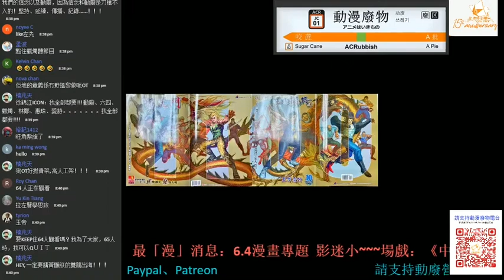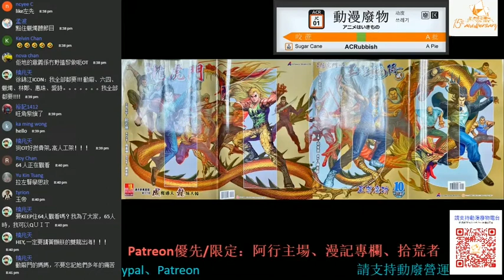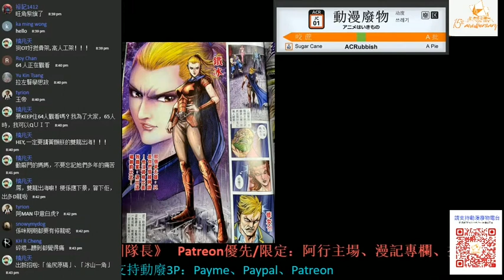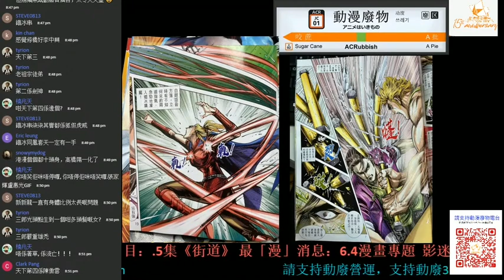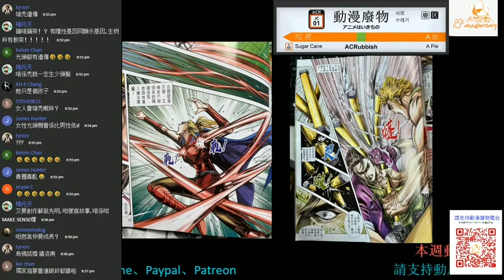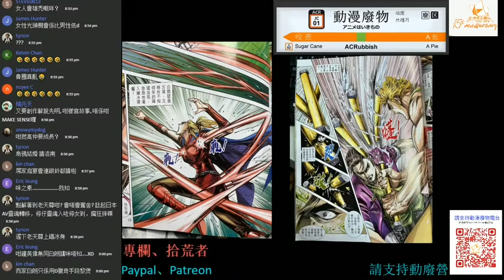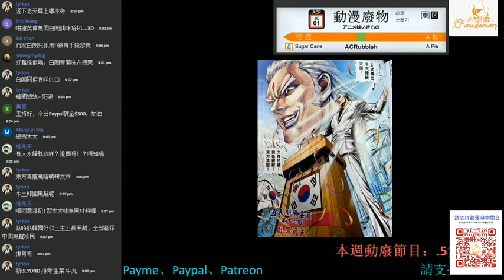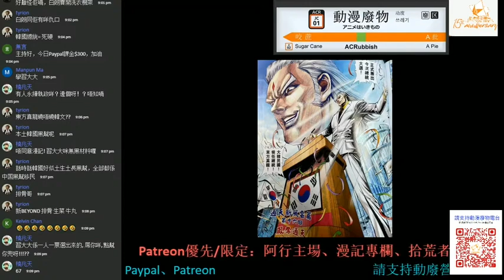【港漫咬蔗幫】第665集 Part 1 新著龍虎門 白朗究竟出嚟做乜？壞敗不足，柒事有餘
主持：漫遊者、冰之、私敵、Tim、Man、Decade
為咗慶祝1100期新著龍虎門，今期推出兩個重點：鳳奪天，以及東方真龍成為韓國總統
但係白朗呢個角色真係出嚟柒
白朗三無，點樣無法？聽今集咬蔗幫啦

支持動廢工作：動廢網上行乞計劃​
福有攸歸啊！！！！！！